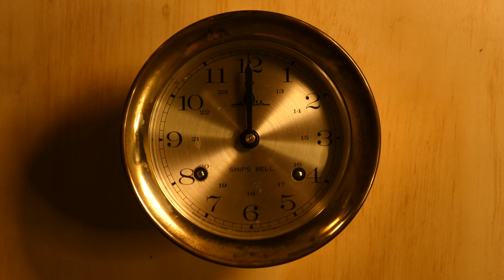Ships Bell Clock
Words are hard...  It"s 8 bells at 12, 4, and 8 o'clock, not 6...

Worked on an old ships bell clock that was used on a sub, the strike had been altered so it would not work, also had an issue with the mainspring for the time.